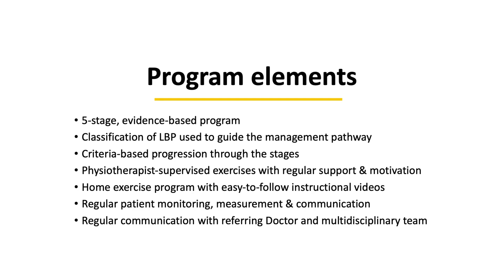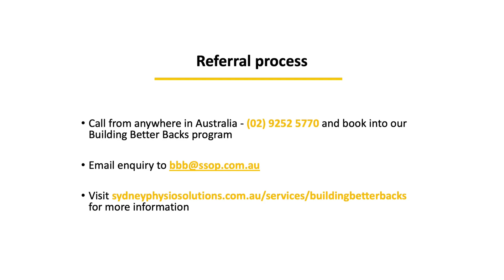Building Better Backs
A brief description of the Building Better Backs program. Work with some of the top Physios in Australia to make your back stronger, less painful and more resilient.